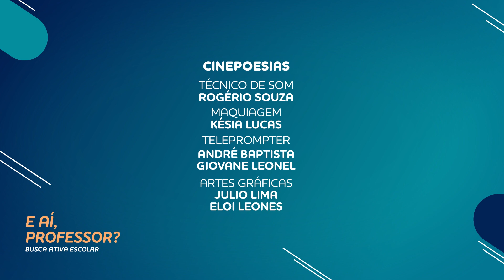A Busca Ativa continua | E Aí Professor? - Busca Ativa Escolar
O último episódio da série é reservado para uma conversa especial com uma agente operacional da estratégia que está na linha de frente de contato com os estudantes para trazê-los de volta à escola.